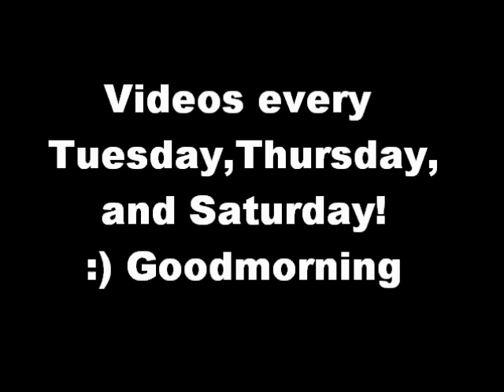Uh we're alive...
We're still alive, with some funny dog,vomit,and blender pizza